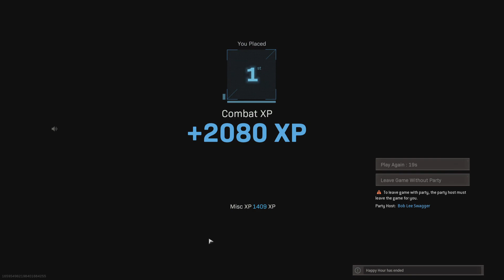Trios Win w JW & Baba